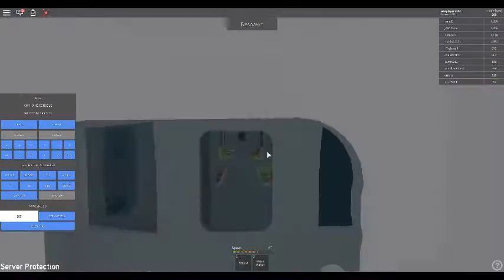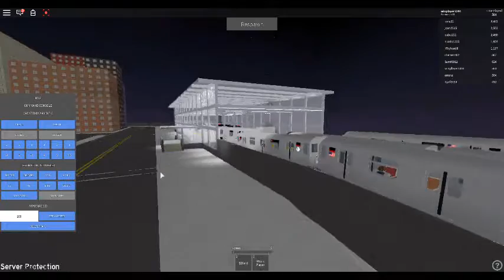robloxapp 20180213 1403491